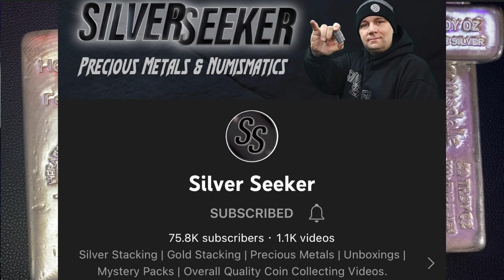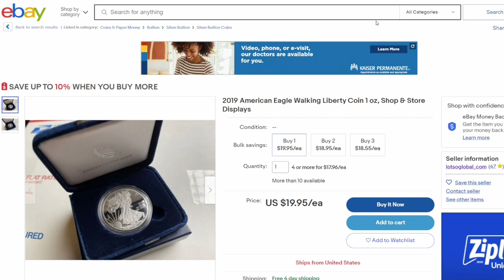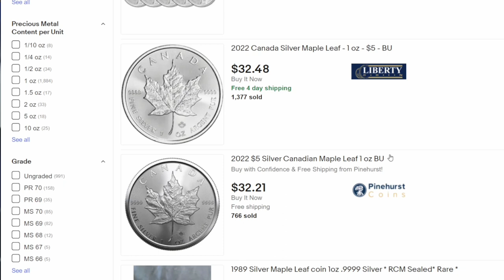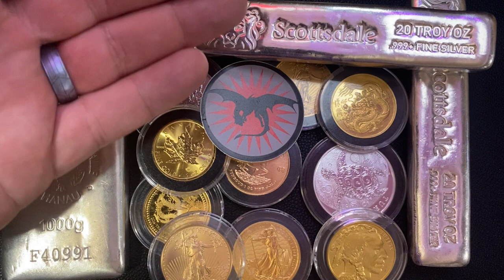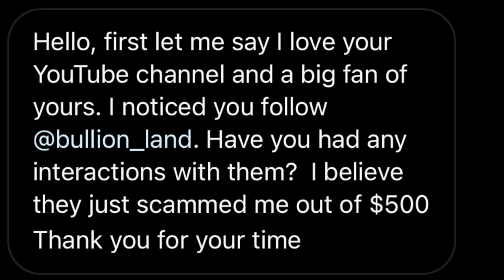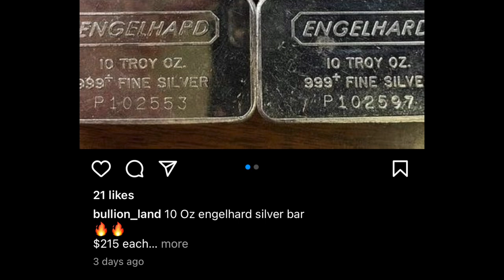How to Not Get Scammed When Buying Silver Online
In this video we talk about how to not get scammed when buying silver online. I collaborated with Silver Seeker to bring you this silver stacking and silver investing video. If you are buying silver online then there is a potential to get scammed. We go over some of the most common silver scams and talk about how to avoid these scams. I have been able avoid silver scams by buying silver from large trusted online bullion dealers. These silver coin scams, and silver bar scams can really hurt your silver investing plan. Any silver bullion scam should be avoided at all costs. In the silver seeker video we talk about buying silver in person. If you want to check out Silver Seeker his channel and part 2 of this video is below: